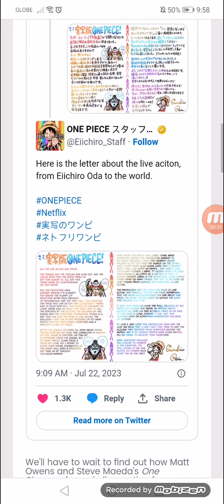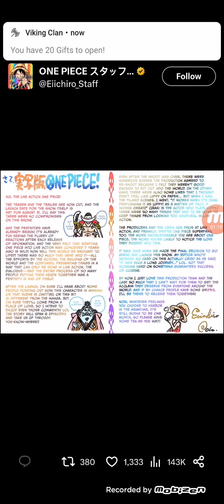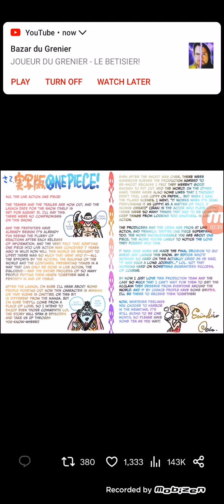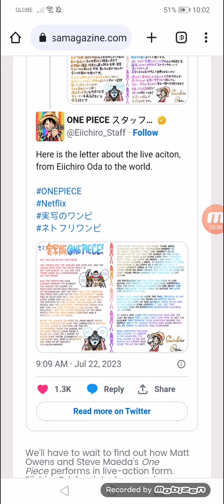Live-Action One Piece Gets Its Sea Legs in Full Trailer